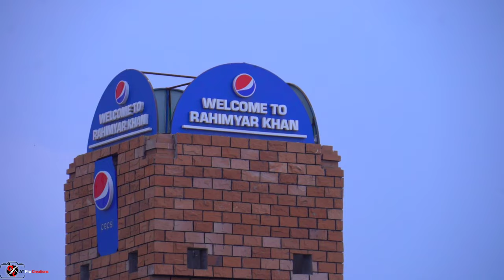Adda Khanpur Rahim Yar Khan | Rahim Yar Khan City | 4K Video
pakistan's capital islamabad the most beautiful city in the world
islamabad world second most beautiful capital city beauty of pakistan
pakistan in 4k most beautiful places of the world